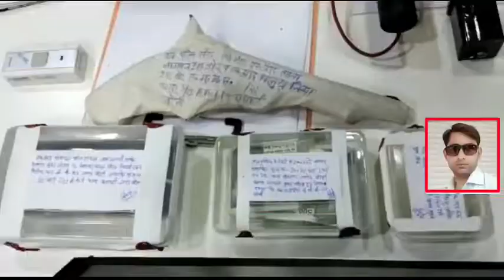बरेली फिल्म धूम से प्रेरित होकर बन गया लुटेरा गिरफ्तार News 24 First Express